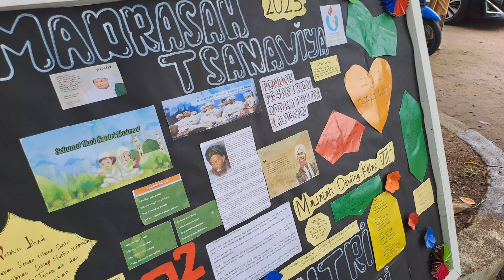Kreativitas Santri Pp.Qodratullah Membuat Majalah Dinding